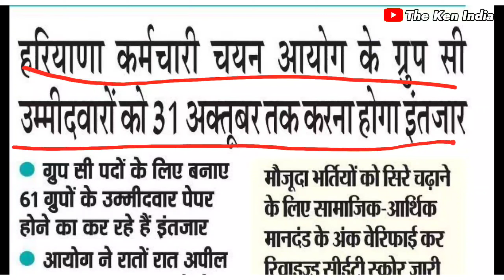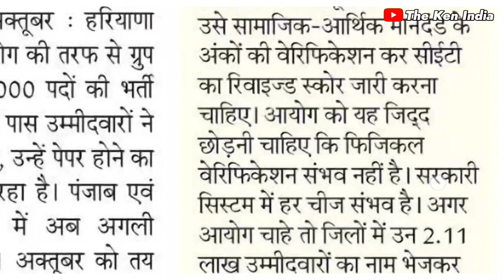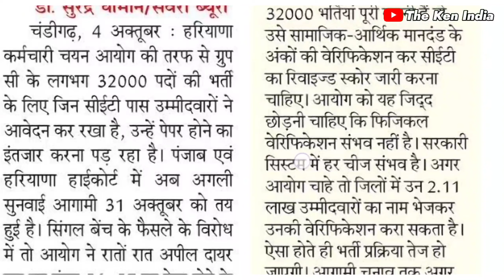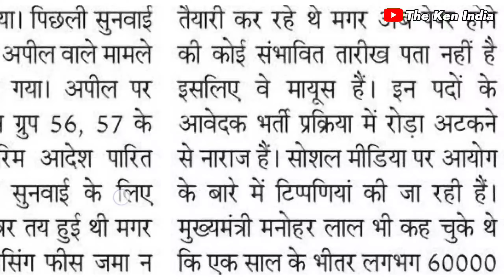HSSC CET Update: आयोग के कारण लटक रही हैं, ग्रुप सी भर्ती। Haryana Group C